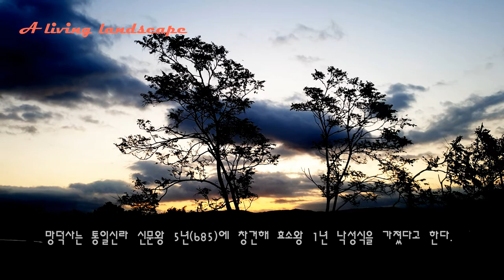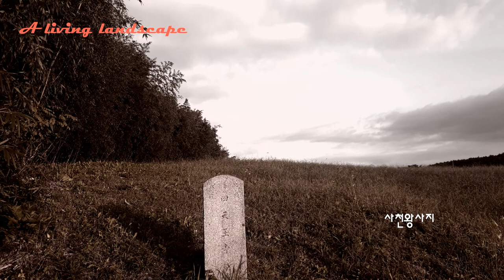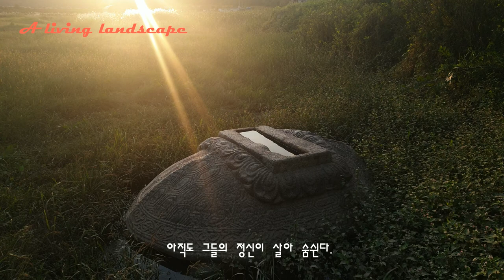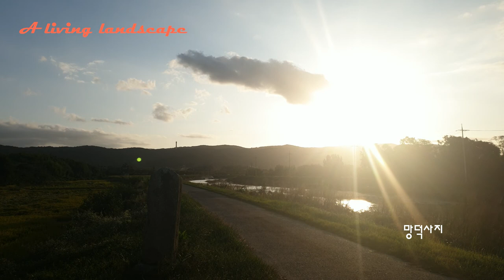경주에는 신라시대 지어진 짝퉁 절이 있다?.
‘삼국유사’에 따르면 당이 신라를 침입하자 부처의 힘으로 당군을 물리치기 위해 사천왕사를 짓기로 했고, 이 소문이 당에 전해지자 당 고종은 사실을 확인하기 위해 사신을 파견했다. 이 때 신라는 사신을 속이기 위해 사천왕사 건너편에 급히 절을 지어 보여주었는데...